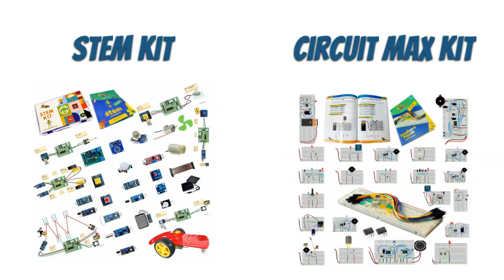How to keep your kids away from TV, mobile phones, laptops & gadgets - STEM & Circuit Max kits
ATTENTION PARENTS !!!
Is your kid spending most of the time in front of TV, mobiles phones, laptop, PlayStation and other gadgets?

We have got the BEST SOLUTION to your problem.
Our product has helped 56,253+ parents until now.
They are happier for themselves and their kids than ever before.

Let me explain you a very short story on how the parent of Rahul aged 9 & Preethi aged 12 are so delighted after purchasing our product.

STORY TIME: After the introduction of online classes & courses Rahul has become so addicted to his mobile phone and laptop that he started spending 75% of his time on gadgets. He used to attend his regular online school classes and then started to play games for many hours. His parents were busy most of their time working from home or office and had little time to spend with him. The continuous usage of gadgets initially resulted in eye pain for Rahul. Then he started wearing power glasses. After that he was so stressed everyday and started shouting at his parents for no reason. He literally started yelling at them answering to them in one word for all the questions which they ask. Because of lockdowns he did not go out to play and stopped talking to his friend too.

Rahul’s parents were so worried that they knew there is a complete change in their kid’s behavior. They soon realized that this was because of all those online classes and stressful environments. They decided to introduce something that does not involve gadgets and screen on-time.

That is when Rahul’s parents decided to introduce our STEM based “Do it yourself” Robotics & Circuit Max Electronics kit to him. Not only they were able to divert him away from all those gadgets he was quick enough to understand real world problems and help to provide solution for those problems. With our STEM Robotics kit he was able to implement innovative ideas like making fire alarm, overhead tank alarm, touch fan, automatic streetlight, and 60+ other projects. In addition, with our Circuit Max kit he was able to understand the complete basics of electronics.

Now Rahul spends around 3 to 4 hours per day in exploring our kits and making useful projects where he can use science, technology, engineering, and mathematics together.

Today’s Parents: This is the same exact problem where 80% of the parents are facing and they are searching for a solution.

HURRY and GRAB this never before offer on our STEM and Circuit Max kit. There is a limited time discount sale!

Offer valid only until stocks last. DEAL will expire soon.